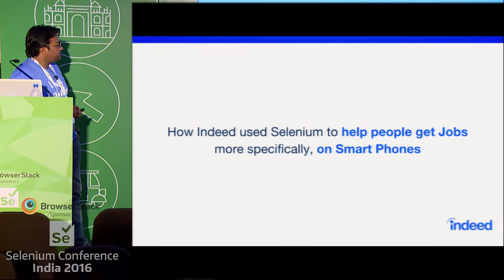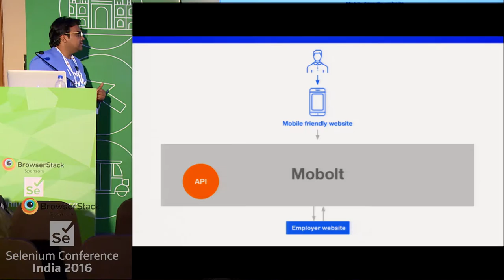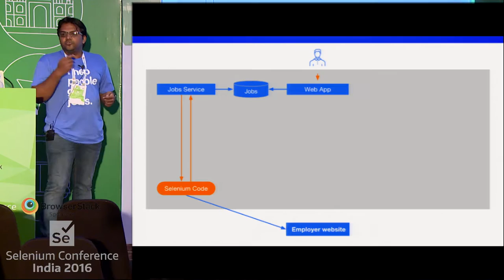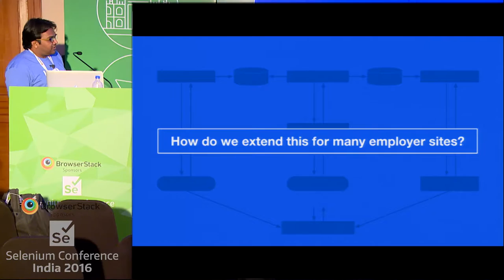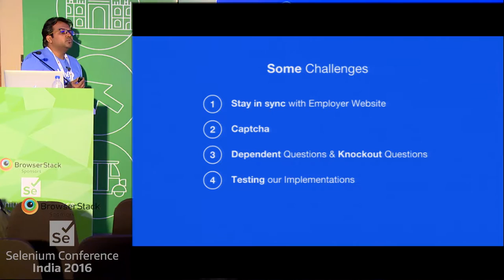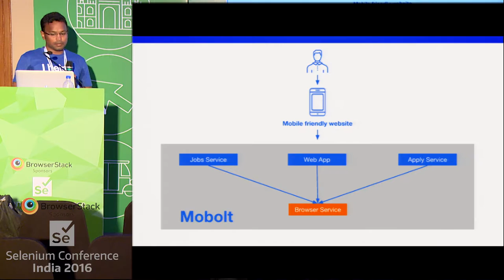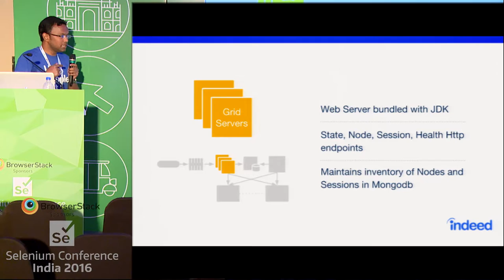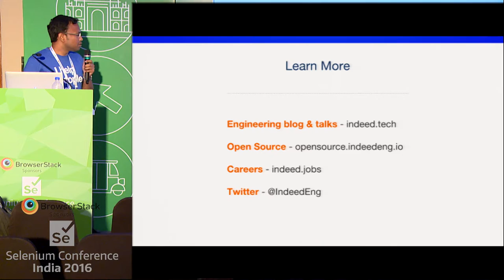How Indeed used Selenium to submit job applications by Seshu&Sasi at SeConf16 India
Everyone knows Selenium is primarily used for Test automation. In fact, the power of Selenium has not been fully put to use, to solve business problems in many other domains like Recruiting, Health care and literally every domain that has not yet caught up with speed of the 'Mobile & Smartphone wave'. This talk is all about how Indeed unleashed the power of Selenium to fulfill its mission to help people get jobs.

The talk has two facets to it. A part of the talk comprises of how Indeed uses Selenium differently to solve a real business problem in Recruiting Domain (that helped jobseekers send millions of job applications to 650 plus employers) followed by a technical overview of the solution.

The second part of the talk will be about Selenium Grid. We try to enlist all the functional & architectural requirements(like No Single point of failure at Hub layer, Auto-scaling, Capacity exhaustion of nodes, Monitoring unhealthy nodes, Strategy to deal with memory leak issues on Grid Nodes, Returning sessions etc.,) that a large scale Selenium Grid or Selenium Grid like setup, should ideally fulfill. We do an analysis of how SeleniumHQ’s out-of-the-box Selenium Grid offering fails to meet some of those needs and how that pushed us to design a new Selenium Grid architecture (based on RemoteWebDriver protocol). We give an technical overview of our new Selenium Grid’s Architecture, how we improved it over months. the lessons we learnt from 5M+ Sessions our Selenium Grid created, our efforts to reduce the failure rates, and the unsolved problems in our 1.5 years of journey!

We believe, our talk will be of an immense value to all Selenium Users in seeing opportunities to solve business problems in various domains using Selenium; And we hope our learnings in re-architecting Selenium Grid will be a great value to those who are planning to setup Selenium Grid in-house.